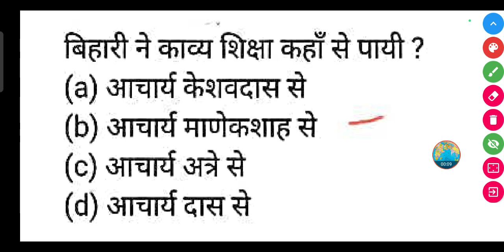बिहारी ने काव्य शिक्षा कहाँ से पायी ? || Bihari Ne Kavya shiksha kahan se pai